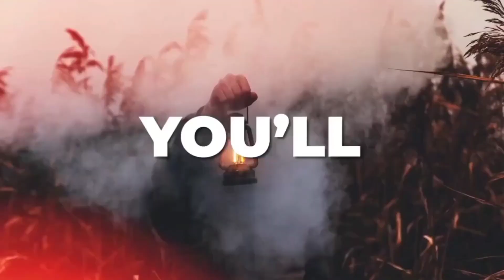Iphone 14 Vs 14 Plus | Full Comparison | Beast To Buy in Flipkart BBD sale?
iPhone 14
iPhone 13
iPhone 12
iPhone 11

 iphone 14 plus, iphone 14 bbd sale price 2023, iphone 14 plus price in big billion day 2023,
iPhone13price
iPhone 13 bbd sale price
iPhone 13 Amazon Great Indian Festival Sale
iPhone  13 price big billion day 2023
iPhone 14 bbd sale price
iPhone 14 plus flipkart bbd sale 2023
iPhone 13 vs 14
iPhone price drop flipkart & amazon sale
Flipkart bbd sale vs amazon gif sale 2023
iPhone 13 pro max flipkart bbd sale 2023
iPhone 14 pro max Flipkart bbd sale 2023
Amazon Great Indian festival sale 2023 iPhones
Flipkart big billion day sale 2023 iPhones
iPhone 13 mini Flipkart & Amazon sale price
iPhone 14 Pro Max Price in bbd
iPhone 12 Big Billion Days sale price
iPhone 13 Big Billion Days Sale Price
Flipkart bbd dates 2023
Amazon great Indian Festival sale dates 2023

Shubham Mali
From =} Chittorgarh Rajasthan ( India )